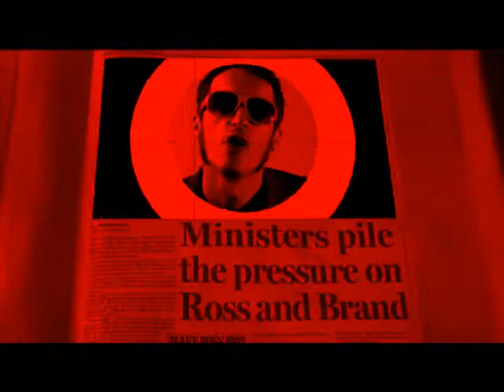White Noise (Yesking / One Bad Nerd Remix)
At the tail end of the last decade, V I E W E R released their debut EP White Noise on StopStart Records. Alexis Anoyrkatis directed and edited the video for it and Yesking recorded a remix of it. Recently the elusive One Bad Nerd did his thang to the original video to fit with the YesKing remix. And here it is...